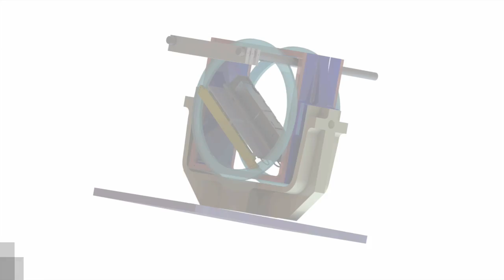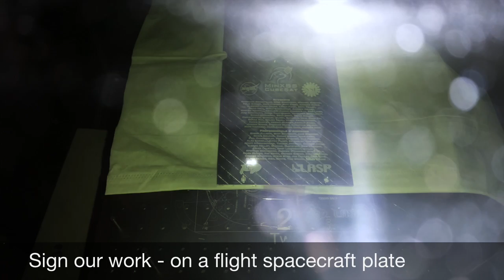Making of the MinXSS CubeSat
A compressed version of the 55 GB of video and pictures taken for the Miniature X-ray Solar Spectrometer (MinXSS) CubeSat from the University of Colorado, Boulder and Laboratory for Atmospheric and Space Physics, funded by NASA and NSF.
This loaf-of-bread sized satellite was launched to the International Space Station, where it was then deployed out the airlock using a NanoRacks CubeSat Deployer. MinXSS spent a year pointing at the sun and taking never-before-seen spectra of the sun in soft x-rays. It completed its mission and burned up in the atmosphere in 2017 May. MinXSS-2 is set to launch in late 2018.
Over 40 students and 40 professionals have been involved in the MinXSS project. Find out more at lasp.colorado.edu/home/minxss

If you like the music, you can download it free